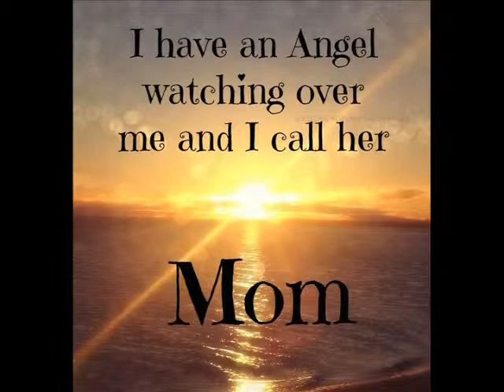Betty L. Badamo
Betty L. Badamo, age 86, of Quincy, died Monday, November 3, 2014, at 1:02 am in St. Vincent’s Home.